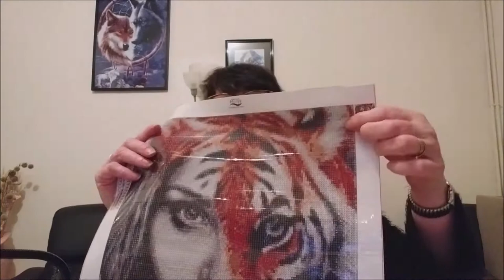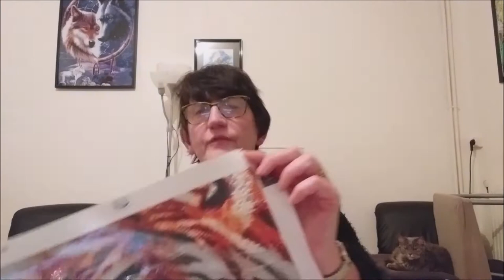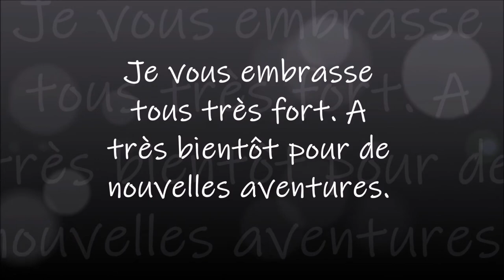DIAMOND PAINTING LA FEMME TIGRE de la boutique KEFFAN PART 1